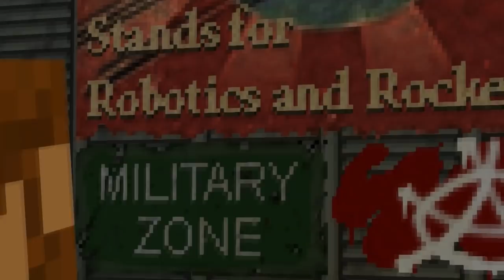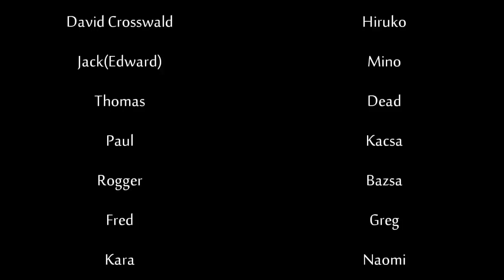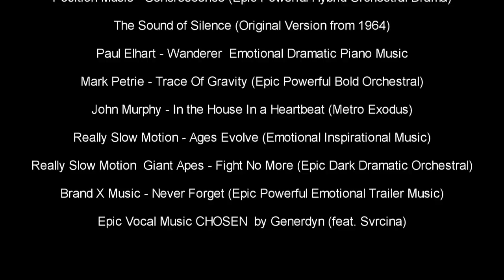Magyar Minecraft Film: A Vírus - Dundicast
OLVASD EL:
ITT VAN AZ ÚJ FILMÜNK! REMÉLEM TETSZIK VÉLEMÉNYT VÁROK!!!